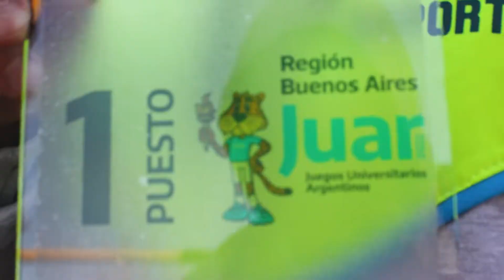JUAR - Regional Buenos Aires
1100 deportistas de la región Buenos Aires participaron en los